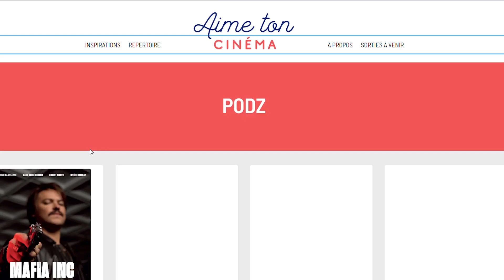KING DAVE + Le plan-séquence au cinéma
Le plan séquence de 91 minutes de King Dave (2016) est unique en son genre. Réalisé par Podz (Daniel Grou), on va suivre David (Alexandre Goyette) dans ses péripéties à Montréal échelonnées sur quelques jours, mais le tout en une seule prise de vue! Le côté théâtral prendra obligatoirement une place importante dans le récit. *En bonus: un petit topo sur le plan séquence au cinéma!

Et vous? Quel est votre plan-séquence préféré? Faites-en part dans les commentaires!

Durée: 1h40
Disponibilité: iTunes, Google Play, Youtube

Pour savoir où regarder près de 1000 films québécois disponibles en ligne, visitez la plateforme Aime ton cinéma

 Bon cinéma!